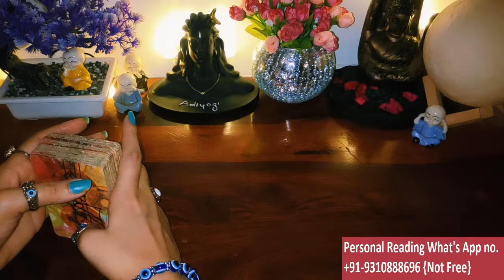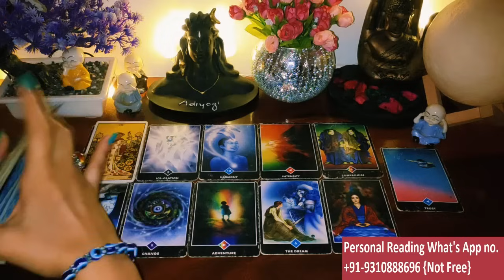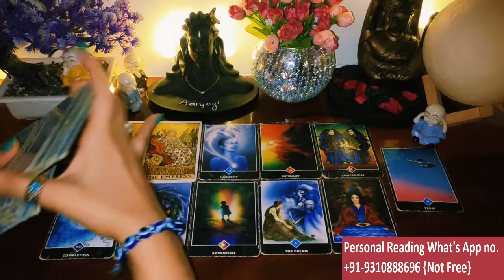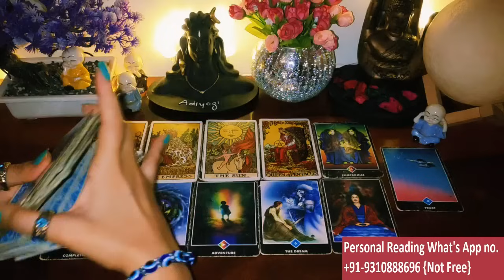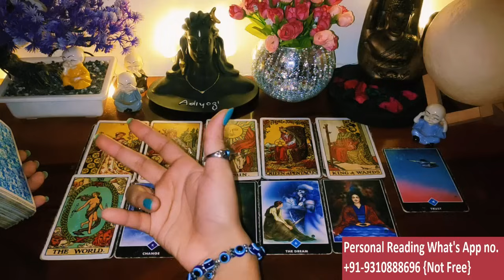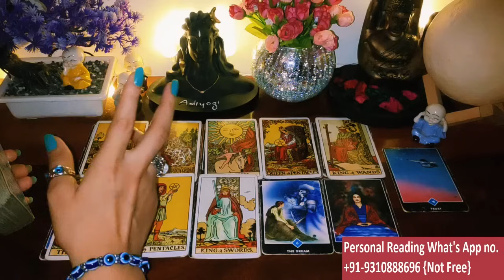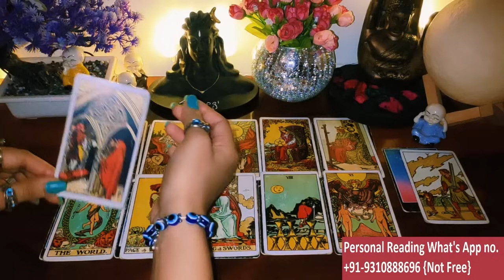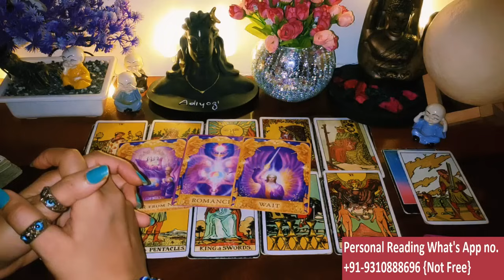😍😍CURRENT FEELINGS FOR YOU / 😍COLLECTIVE TODAY TAROT CARD READING/ 💯IN HINDI / LOVE READING/😍😍